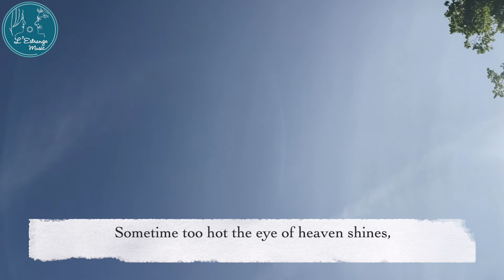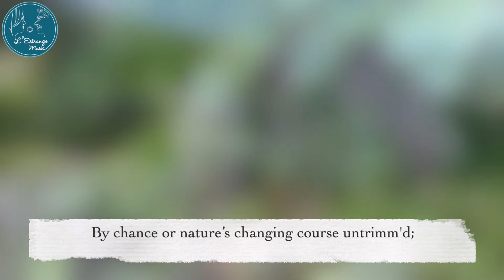Shall I Compare Thee to a Summer's Day? by Joanna Forbes L'Estrange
Words by William Shakespeare (Sonnet No.18)

Scoring: SATB unaccompanied choir
Duration: 2 mins 30 seconds
Difficulty level: medium

Joanna Forbes L'Estrange (soprano/alto)
Alexander L'Estrange (tenor/bass)
Recorded at Old Stable Studios, Hertfordshire, UK

Sheet music published by andagio

and sing it with YOUR choir!

Commissioned by Clare Porter for The Oriel Singers
If you would like to commission Joanna Forbes L'Estrange to write a piece for your choir, send an email or use the contact form on the L'Estrange Music website.